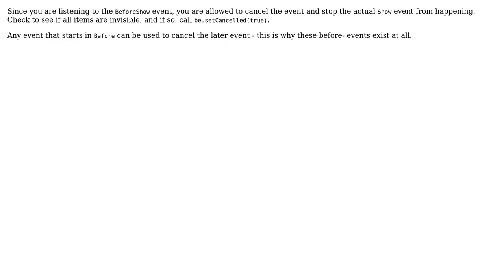How to prevent empty context menu from showing in GXT?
With thanks & praise to God, and with thanks to the many people who have made this project possible! | Content (except music & images) licensed under CC BY-SA | Music | Images & others | With thanks to user user1066043 user Colin Alworth and the Stack Exchange Network Trademarks are property of their respective owners. You are responsible for your own actions.